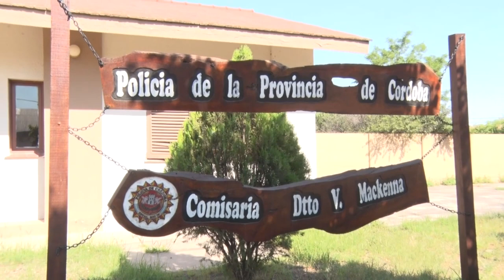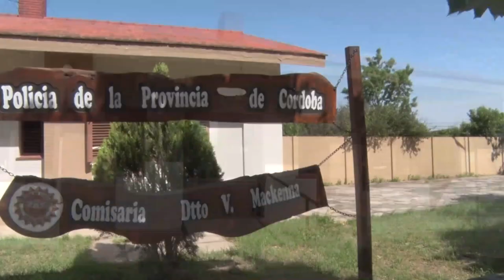NEYBER ROJAS GIORDANO COMISARIO JEFE VARIOS HURTOS Y ROBO EN EL FIN DE SEMANA